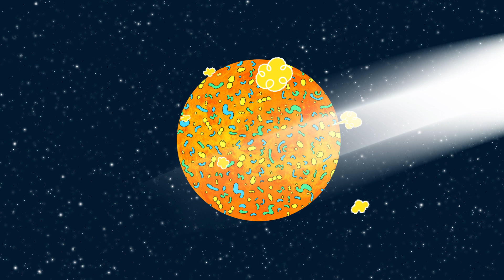Is There Life on Venus?! 🚀 | WowTunes 🎵 | Kids Songs about Science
Is there life on Venus?! Discover why scientists think there might be in this WowTune! Featuring audio from Wow in the World, the #1 podcast for curious kids, this music video will have you dancing while you’re learning amazing facts about Venus!  To find more WOW, check out the Wow in the World playlist

WowTunes features original content from Tinkercast’s Wow In The World podcast. The creative team behind WowTunes includes:
Executive Producer: Meredith Halpern-Ranzer, Mindy Thomas
Executive Producer & Creative Director: Abby Pecoriello
Producer: Johanna Weber
Composer: Abby Pecoriello & Alan Friedman
Music Production & Sound Design: Alan Friedman
Art Director & Illustrator: Bárbara Astrini
Animation: Katie Wynkoop
Animation Production Assistant: Arin Wells
Production Coordinator: Marianne Fernsler